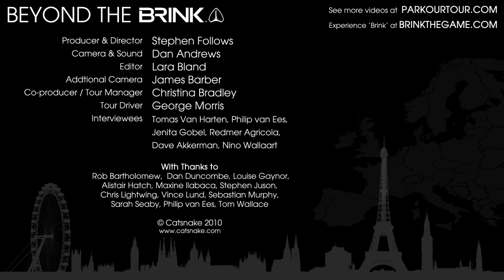Parkour In Holland - Parkour Tour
We interviewed some Dutch freerunners and traceurs about Parkour and Freerunning in Holland.  Check our channel to see our similar film with UK freerunners.  In the next few weeks you'll see freerunners for six other European cities talk about Parkour and Freerunning in their cities.

It took 3 weeks, we drove over 4,000 miles and visited 8 countries but we did it! Daniel Ilabaca travelled across Europe to meet Parkour and Freerunning communities in London, Amsterdam, Cologne, Copenhagen, Vienna, Milan, Barcelona and Paris.

In each city we met and trained with the locals, did a bit of filming and then ended the day with a massive jam.

We filmed every step of the journey and over the next few months we'll be showing you what happened.

And all this happened because the nice people behind 'Brink' supported us.

Camera & Sound by Dan Andrews
Addtional camerawork by James Barber
Edited by Lara Bland